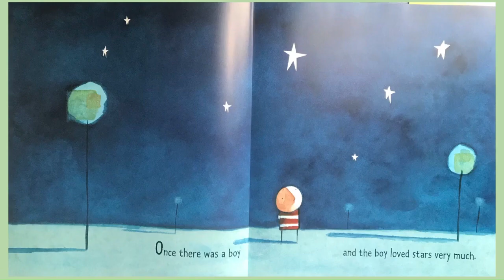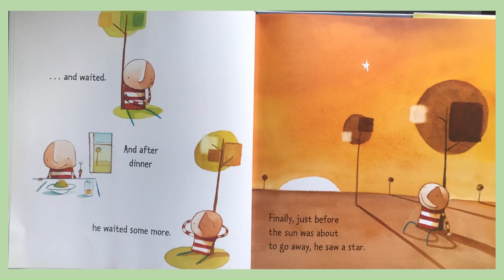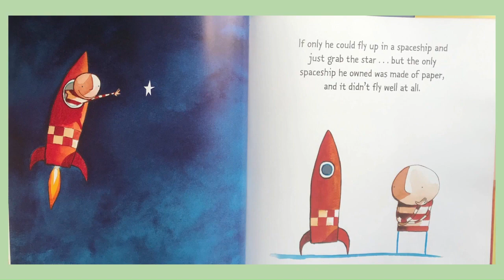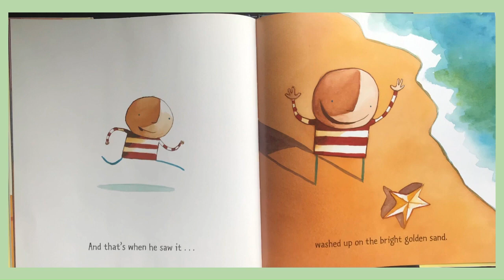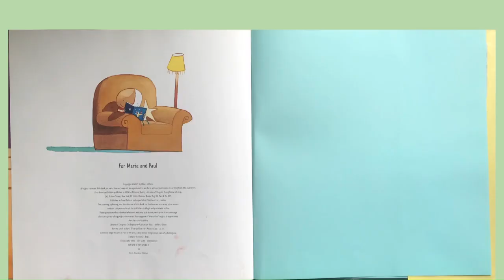How to Catch a Star Read Aloud Story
How to Catch a Star by Oliver Jeffers Author, Illustrator Read Aloud Story